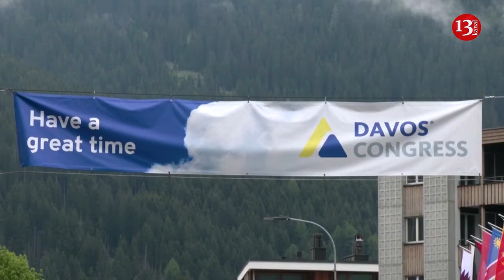Washington torpedoed Russia-Ukraine peace talks - former US diplomat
The efforts toward peace in Ukraine were torpedoed by Washington, Ann Wright, a retired US State Department official, said.
"When we do have peace talks, they must not be torpedoed. The United States of America is allegedly behind it. I don't think `allegedly’, like there's plenty of documentation. The former German chancellor has said that his efforts at trying to get peace on Ukraine and Russia were torpedoed by the United States and Israeli ex-Prime Minister Naftali Bennett said the same things," she said at a UN Security Council meeting discussing the situation in Ukraine.
"We must be working for peace and not trying to undo it," Wright added.
In a recent interview with Berliner Zeitung, former German Chancellor Gerhard Schroeder said that Ukrainian officials refused to conclude a peace agreement with Russia at the Istanbul talks in March 2022.
Ukrainian President Volodymyr Zelensky has said that talks on a peace plan will be held in Switzerland in January 2024 – the day before the start of the World Economic Forum in Davos. The meeting on 14 January will be attended by the security advisors of several countries, the Swiss foreign ministry told the Keystone-SDA news agency.
The talks in Davos will follow a meeting in Malta in October, which was attended by around 70 countries from around the world as well as the European Union and the UN. Russia was not present. The Ukrainian peace plan foresees the immediate withdrawal of all Russian troops from all occupied territories, including Crimea.